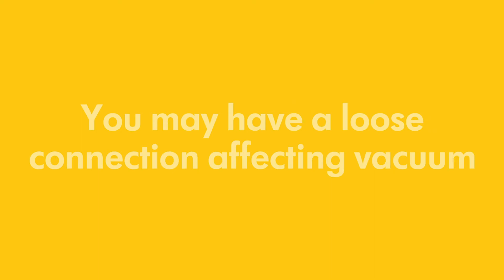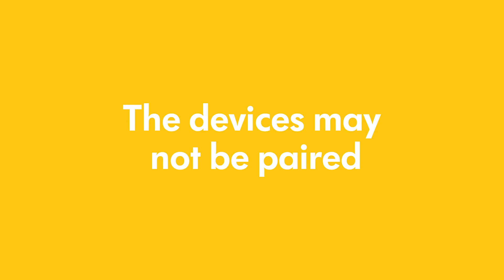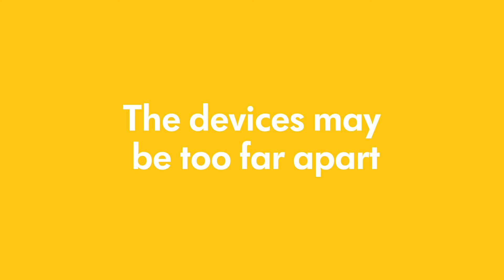Support for din Medela Freestyle Flex brystpumpe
Freestyle Flex™ er en elektrisk brystpumpe, der er designet til at passe ind i dit liv: Det lette, kompakte design og det USB-opladelige batteri giver dig frihed til at pumpe hvor som helst og når som helst, uden at gå på kompromis med pumpeydelsen.

Få ekstra support til amning og pumpning ved at sammenkoble den med appen:
Du kan tilslutte din Freestyle Flex™ til MyMedela appen på din smartphone – følg blot nogle enkle trin, og du er klar til at tage tid på pumpeforløb, spore de indstillinger, du har anvendt, og registrere, hvor meget brystmælk du har pumpet ud. For at gøre det endnu lettere giver appen besked, når batteriniveauet er ved at være lavt.

Denne video erstatter ikke brugsanvisningen.